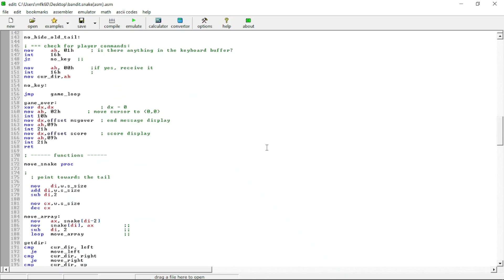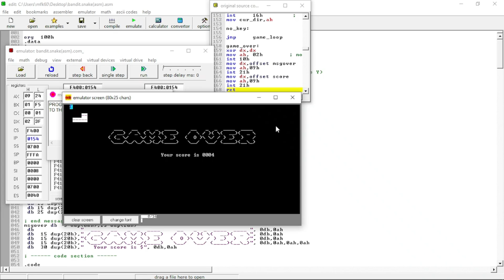Snake Game in Assembly Language | emu x8086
The following is a Snake Game program written in Emux8086.